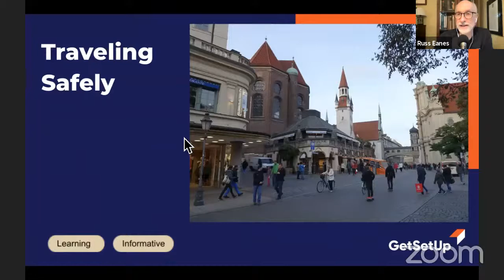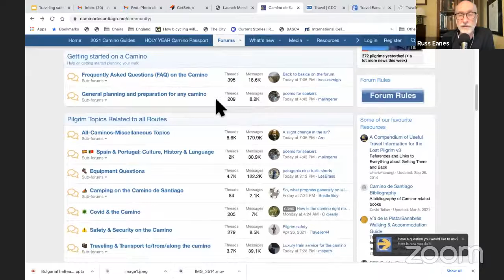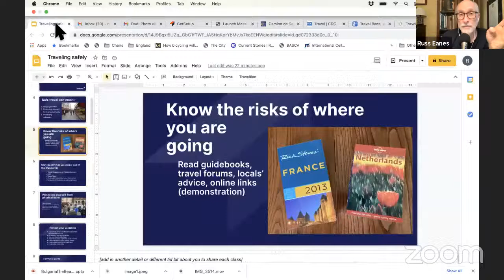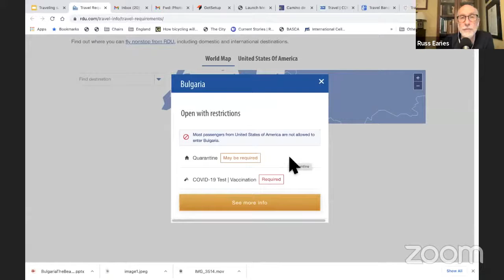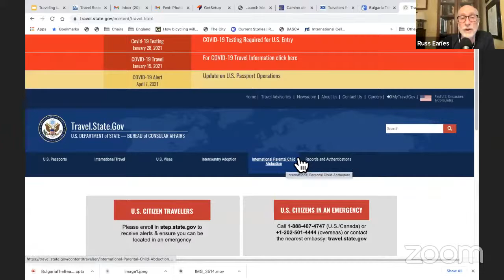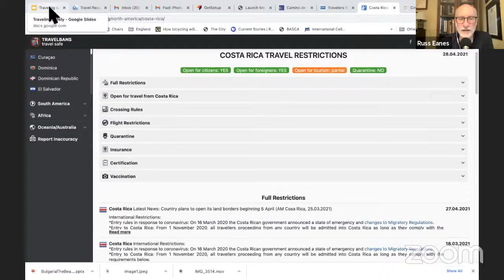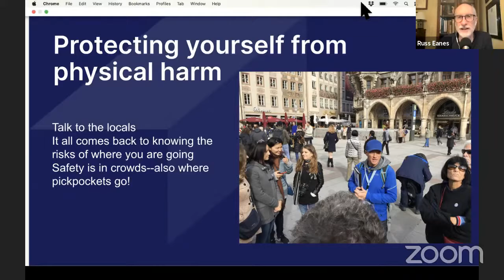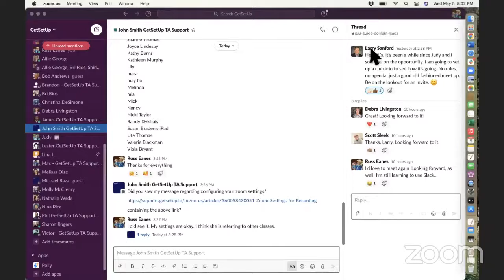Traveling Safely, Classes Designed for Older Adults